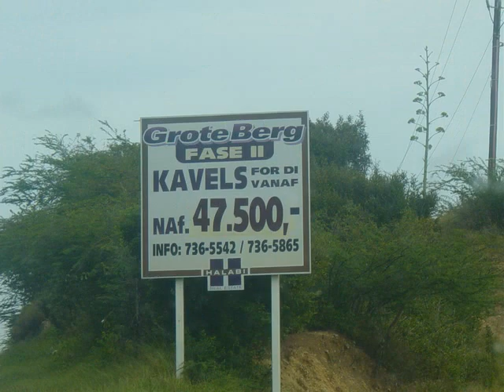U'll nvr fnd a better wmn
Music played by Jadakiss